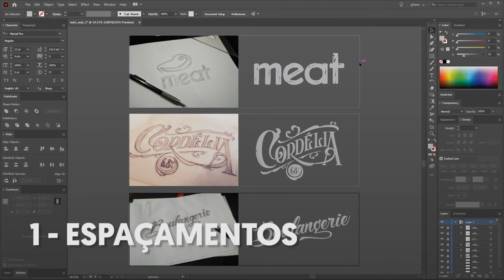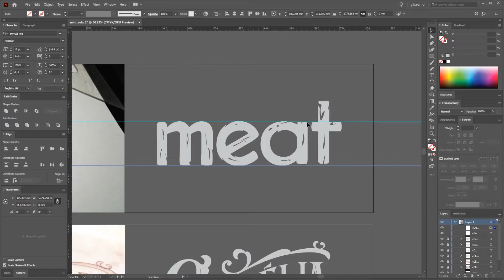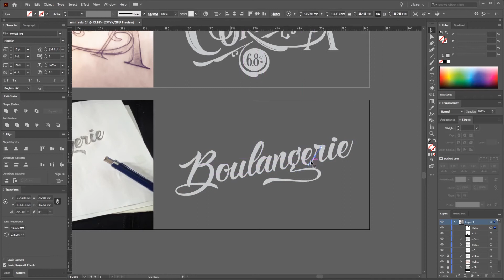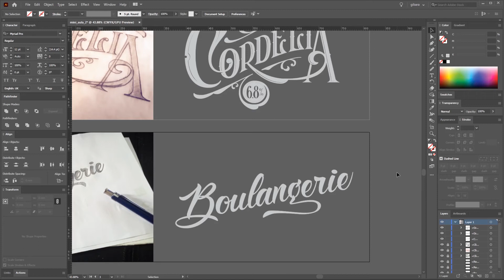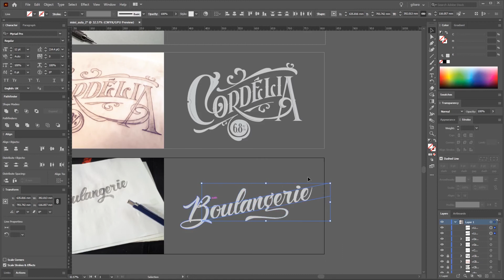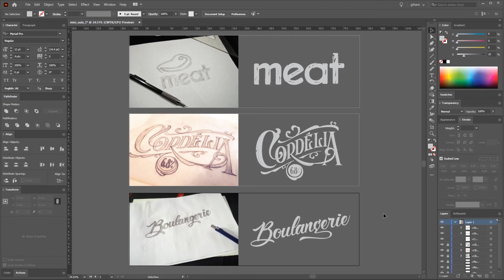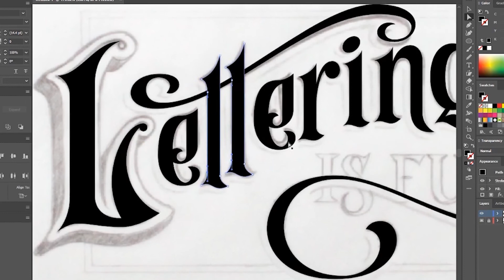4 Princípios para Observar em um Lettering | Lettering do Papel ao Digital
Épreciso treinar o olhar para melhorar suas técnicas de Lettering e encontrar pontos positivos e negativos na sua arte! Hoje, o Raphael Gibara te traz diferentes exemplos e treina o olhar junto com você! Conheça o curso dele de Lettering do Papel ao Digital

Se você curtiu as dicas do Raphael, com certeza vai adorar o curso dele de Lettering do Papel ao Digital, já disponível na UNHIDE School! Ele introduz as noções básicas de construção de letras e mostra de forma prática o passo-a-passo do seu processo de criação de um lettering com foco comercial, passando por briefing, rough, sketch detalhado, vetorização e finalização.

Entre os tópicos abordados, estão:

- Teorias, princípios tipográficos e ajustes óticos;
- Etapas;
- Por onde começar;
- Esboços;
- Refinamento de esboços;
- Ferramentas do Adobe Illustrator;
- Técnicas de Vetorização;
- Cores e Efeitos;
- Finalização;
- Dicas de processo;